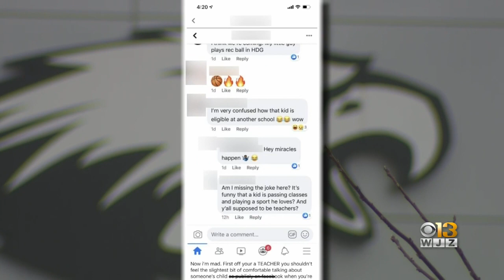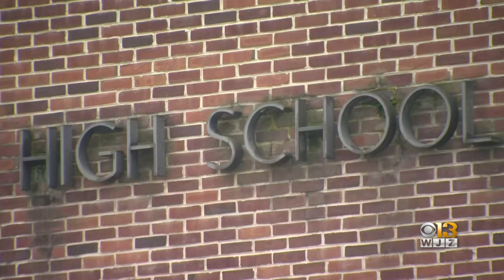High School Teachers Accused Of Writing Negative Social Media Posts About Former Student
Teachers at Aberdeen High School are under investigation Tuesday night after a group of them are being accused of making negative public posts about a former student.